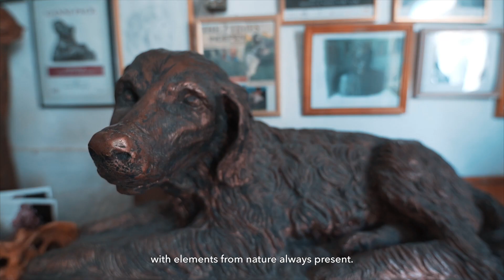Ganni Pace - Maltese Sculptor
Maltese Gallery